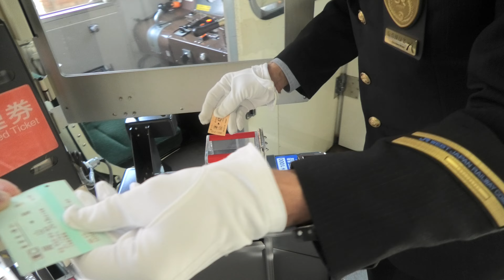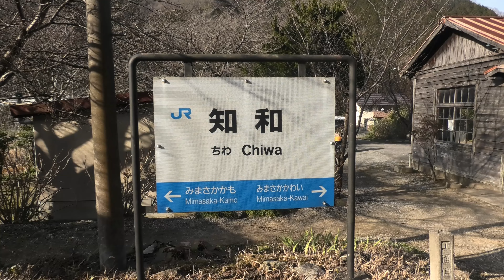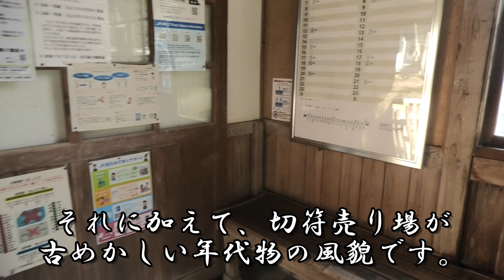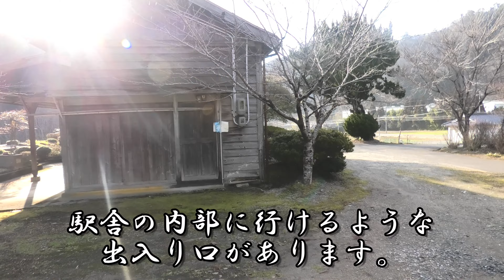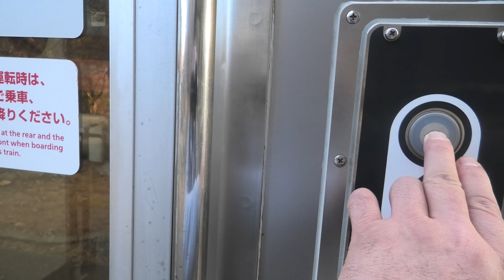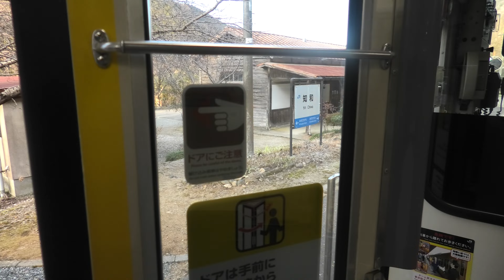秘境駅 電車の旅 無人駅 知和駅（岡山県津山市）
知和駅（ちわえき）は、岡山県津山市加茂町小渕にある、西日本旅客鉄道（JR西日本）因美線の駅です。